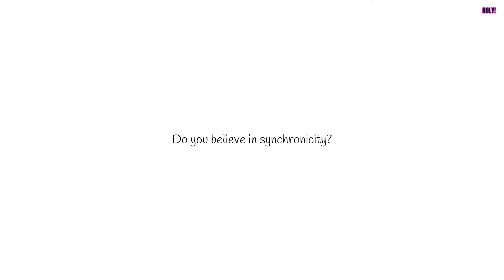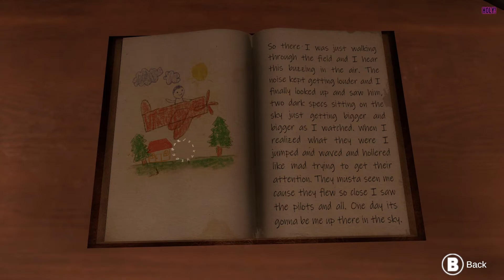THE LAST SKY GAMEPLAY - Puzzle Game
The Last Sky is a contemplative puzzle adventure dealing with existential themes of life, guilt, and hope. Solve mind-bending puzzles, flow through mysterious environments, and choose your own adventure as you lead Jake on the path of redemption through a beautiful dreamlike world.

Gameplay Indie Games , Puzzle Games , Psychological-Survival-Atmospheric Horror Games , Adventure Games (No Commentary)